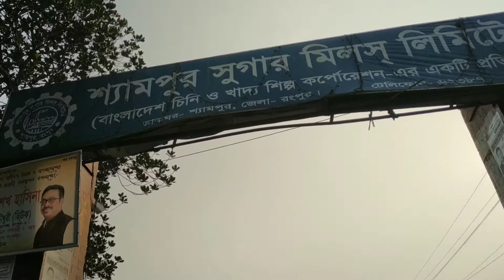শ্যামপুর শুগার মিল।।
এবার বাড়িতে গিয়ে অনেক ঘুরেছি।অনেক কিছু দেখেছি।। তার মধ্যে একটা হলো শ্যামপুর শুগার মিল।।আপনারাও দেখুন।।আশা করছি আপনাদের ভালো লাগবে।।